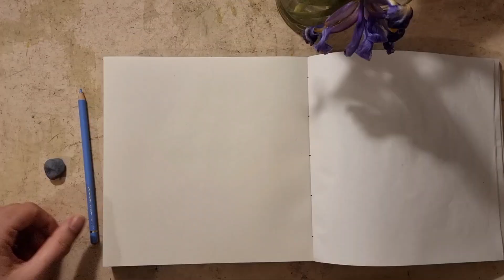IRIS Flower / Colored Pencil Illustration Tutorial